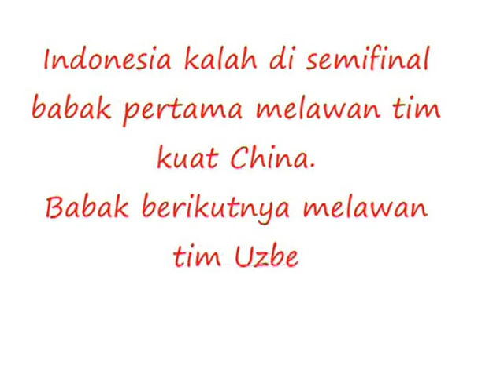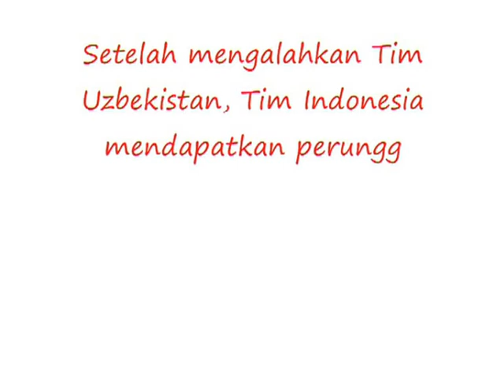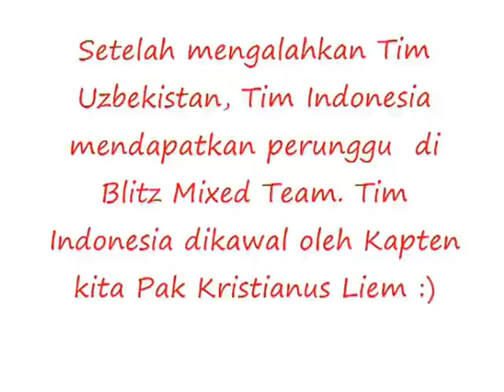Uzbekistan vs Indonesia Blitz Mixed Team AIMAG 2013